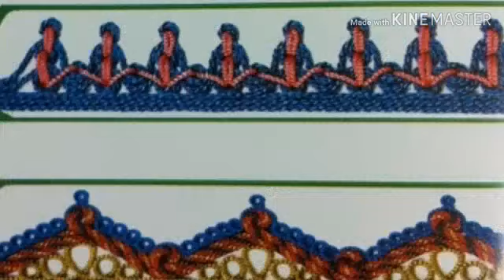مرحبا بيكم في الجمعية